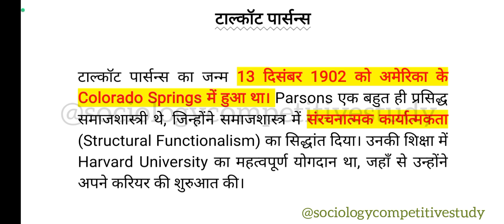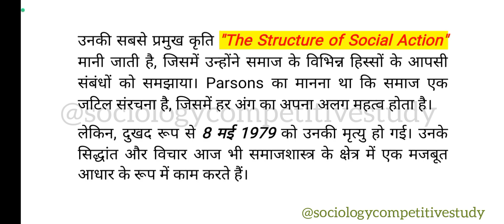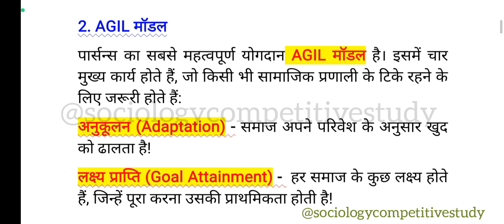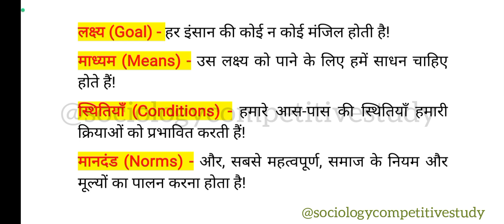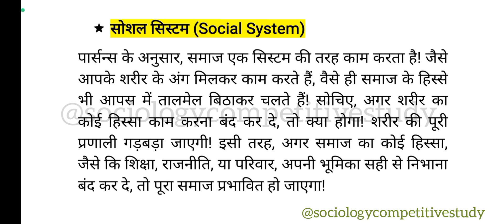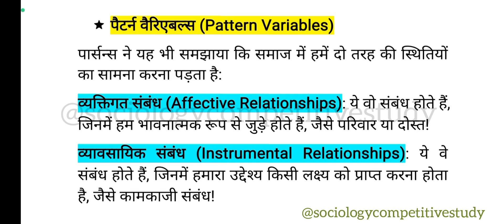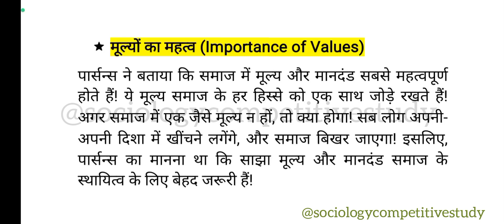Talcott Parsons Structural Functionalism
talcott parsons sociology social system
talcott parsons sociology in hindi
पार्सन्स का प्रकार्यवाद क्या है?
What is the Talcott
talcott parsons' theory of functionalism
What is Parsons theory of socialization